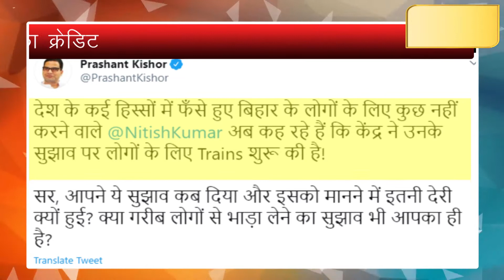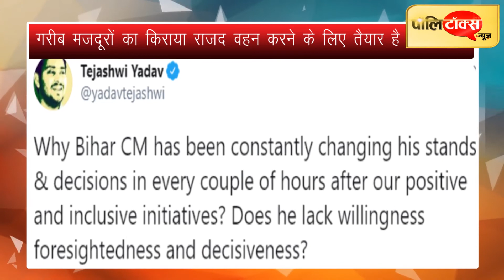कोटा के छात्रों एवं मजदूरों को वापस लाने में आनाकानी करने वाले नितीश, ले रहे है इस बात का क्रेडिट ।